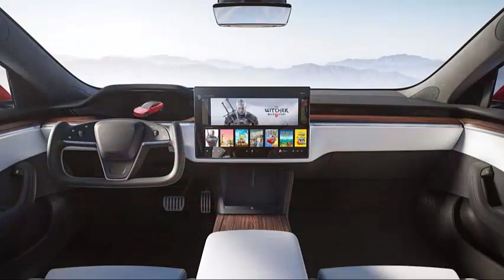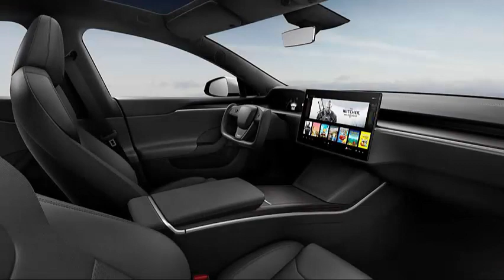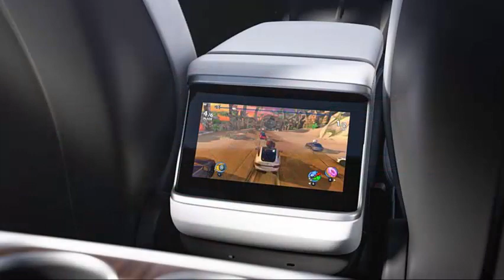Novo Tesla Model S 2021 estreia com interior arrojado e até 840 km de autonomia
Tesla Model S 2021 estreia com interior arrojado e até 840 km de autonomia